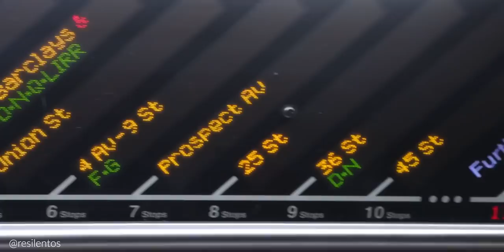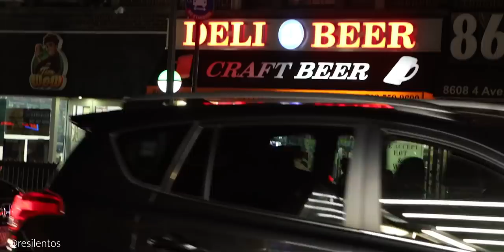El barrio más navideño de NUEVA YORK: ¿Como es? | Dyker Heights 2022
Dyker Heights es conocido como el barrio más navideño de Nueva York donde miles de personas visitan para ver las casas decoradas. Siempre se habla de este lugar, pero es real todo lo que se dice de aquí?, ¿vale la pena ir hasta Dyker Heights para ver casas decoradas?, en este video vamos y vemos junto a la @LaBlueKombi